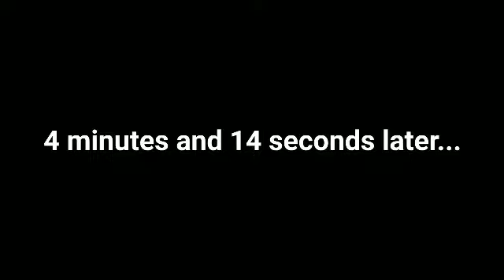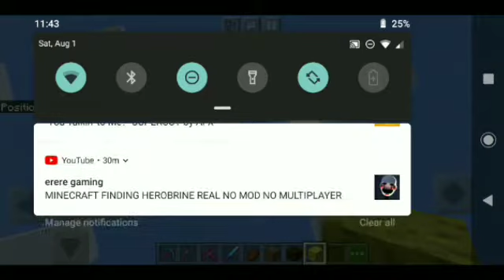MCPE: NULL28Ø2 YT Babysits Stinker (DaystormerMG27 YT's Pet)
"DaystormerMG27 YT had me watch his annoying pet Stinker. I don't trust him because he causes SO much trouble. But after Stinker left. DaystormerMG27 joined my game."

DaystormerMG27 YT's Video/Perspective
(Video filmed by Stinker himself)